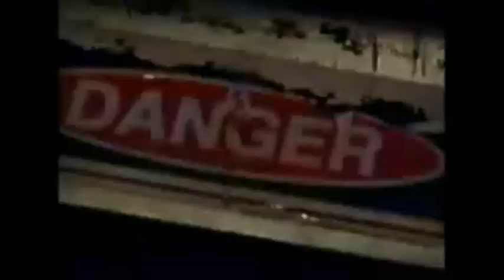WWE Tables, Ladder and Chairs 2009 Presentation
WWE Tables, Ladders & Chairs 13/12/09.